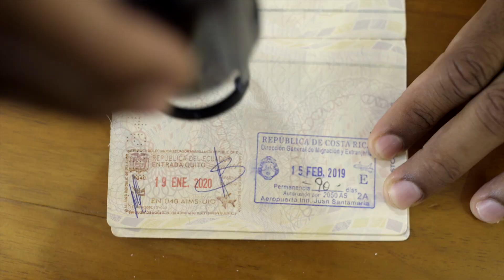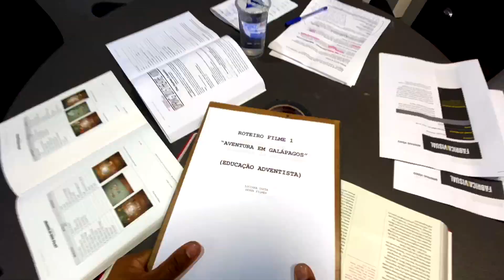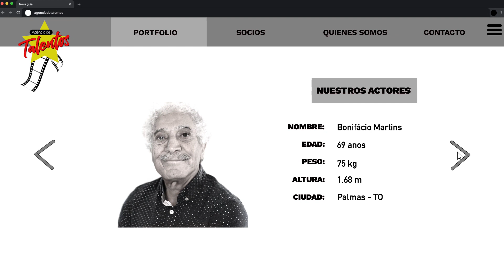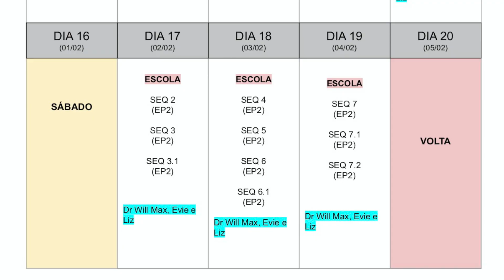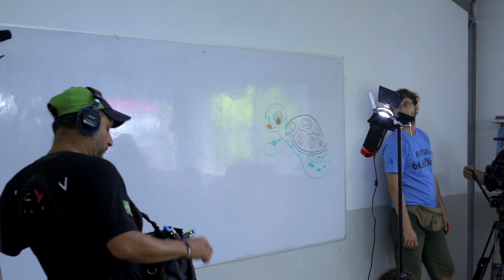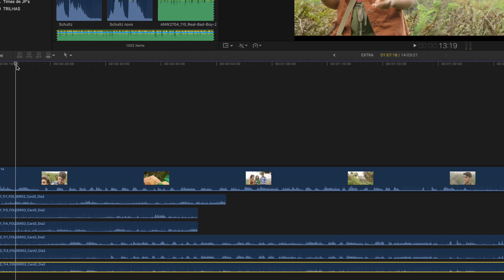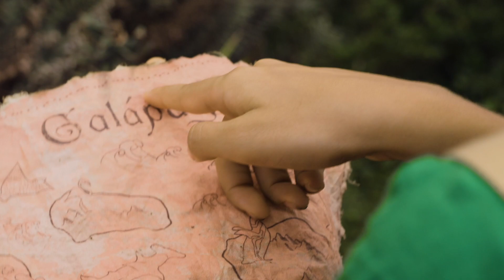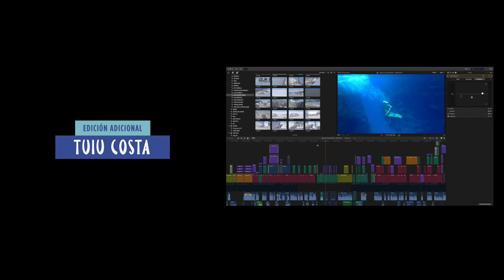DOCUMENTAL: MAKING-OF AVENTURAS EN GALÁPAGOS | Aprende a producir una película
¿Sabe cuál es el proceso que debe seguir para la producción de una película? Este video va a ayudarte con un panorama general y de forma práctica para aprender y realizar tu propia producción.

Aventuras en Galápagos 🐢, una producción inédita donde hablamos del creacionismo de manera actual y diferente. ⁣⁣⁣⁣
Acompaña al doctor Will, a Evie, Liz y Max en esta increíble experiencia 🤩.⁣⁣⁣⁣